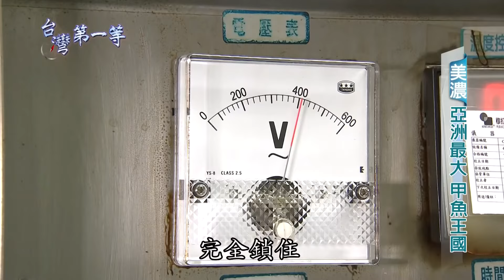台灣第一等【滋補聖品 亞洲第一鱉王萃取甲魚精／上萬牛蛙養殖場 宮廷聖品雪蛤膏】 _精選特輯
台灣第一等 小馬精選特輯 宮廷滋補聖品
1. 高雄美濃 甲魚王國
2. 屏東 百萬牛蛙養殖場

↓↓↓ 更多精華版 ↓↓↓
【高雄虱目旗魚魚丸王 興達港必吃國宴美食／國宴主廚阿銘師 佰元台灣鯛料理】➔➔